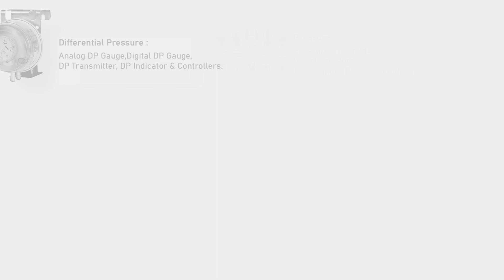Choose the Best Temperature Monitoring Device for your Industry | Instrukart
Welcome to Instrukart Holdings! We specialize in a comprehensive range of temperature and humidity monitors, employing various cutting-edge technologies to cater to diverse needs. Our adept team is skilled at tailoring products to precise requirements and applications, ensuring a perfect fit for your Temperature & Humidity monitoring needs.

In the rapidly evolving world of technology, where data centers and electronic components drive innovation and growth, maintaining optimal temperature conditions is of paramount importance. This article delves into the significance of temperature management within the tech industry and highlights the critical role it plays in ensuring efficient operations, equipment longevity, and overall sustainability.

Optimal temperature management is not just a concern for comfort; it's a critical factor that underpins the success of the tech industry. From safeguarding equipment reliability and longevity to enhancing energy efficiency and future-proofing operations, maintaining the right temperature conditions is integral to sustained growth and innovation. As the industry continues to evolve, companies that prioritize temperature management will not only thrive operationally but also contribute positively to environmental and sustainability goals.